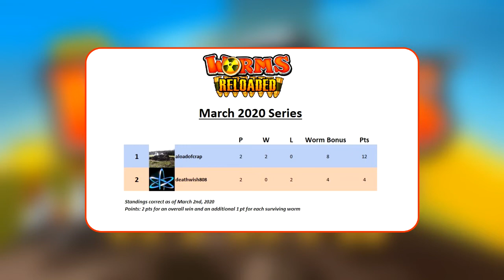You just can't predict this | Worms Reloaded | [2020-03-02]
Welcome back to the first match of the March 2020 Worms Reloaded series.  We've got a few changes to the points system this time around, all of which are explained in the video itself.  Who will take the early lead from the first confrontation?